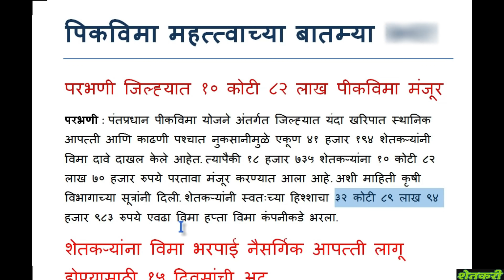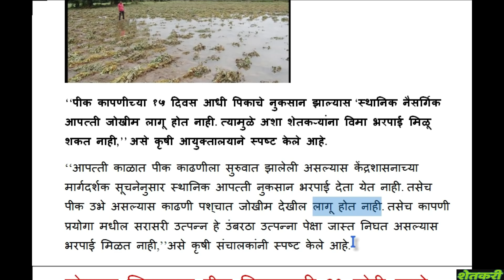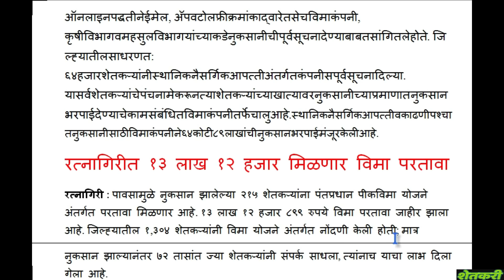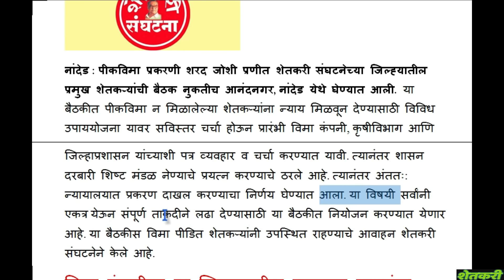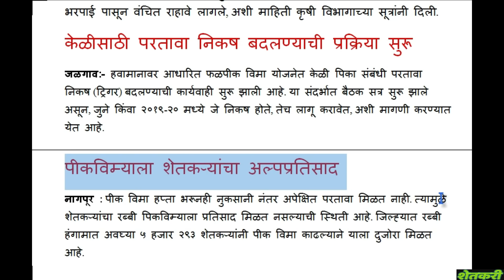पिकविमा 2021 पिक विमा मंजुर महाराष्ट्र | pikvima maharashtra 2020 | agriculture kharip pikvima 2019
Timestamp:
0:00​ पिक विमा  महाराष्ट्र 2021
2:10​ पीकविमा बातम्या
3:50​ पिक विमा मंजूर 2019
4:20​ pikvima 2020 maharashtra
5:30​ kharip pikvima
6:00 रब्बी पिकविमा 2020
7:05 pikvima manjur 2021

1) पीक विमा योजना खरीप हंगाम
2) agriculture loan
3) farmer portal
4) पीकविमा खरीप 2021
5) pik vima mahiti
6) pik vima application status
7) pik vima apply online
8) pik vima badal mahiti
9) pik vima baddal mahiti
10) pik vima beneficiary list